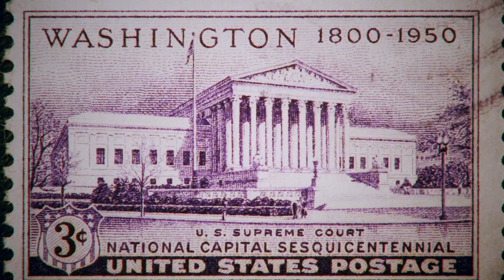We Deserve to Know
As prominent Democrats demand packing the federal bench with left-wing, activist judges, Joe Biden says voters “don’t deserve” to know about his intentions for the Court.